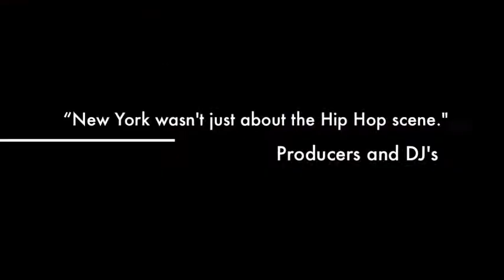Freestyle;The Story of the Music Promo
Previewing the upcoming documentary on Freestyle music. Featuring rare interviews and performances from some the the genres top artists.  Directed by C. Cannon to be released in 2014.